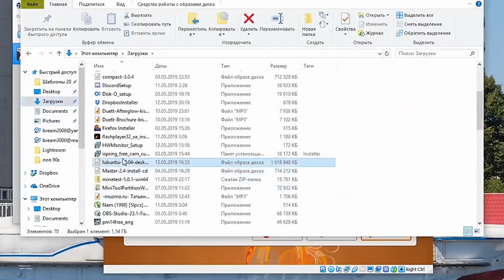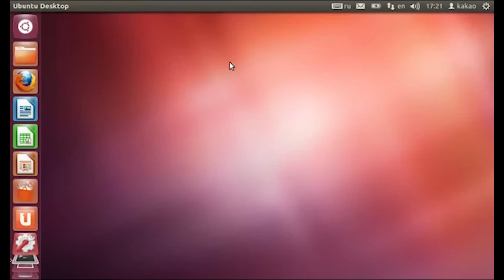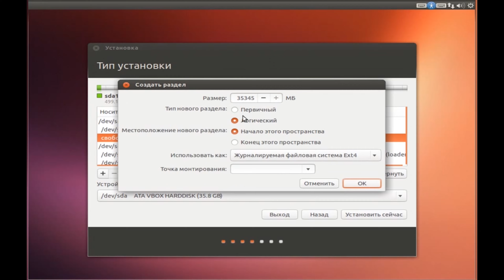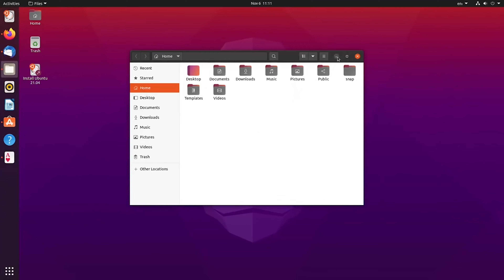За 4 минуты. Как менялся Ubuntu с самой первой версии по 2021 год?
Пролистаем страницу истории от создания самой первой версии Ununtu. Всегда мечтал выпустить выпуски про операционные системы.

Расскажи в комментарии что ты думаешь об этом видео? Поделись историей!